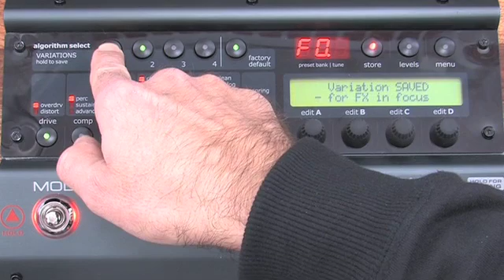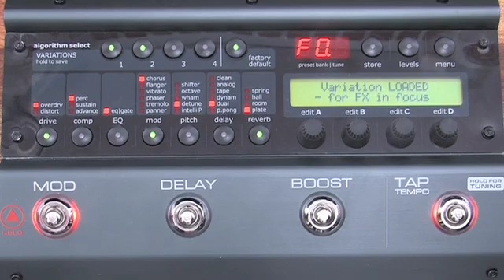Nova System - Using the variation buttons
This video shows you how to use variation buttons. You can use these to make variations to each effect block in your presets